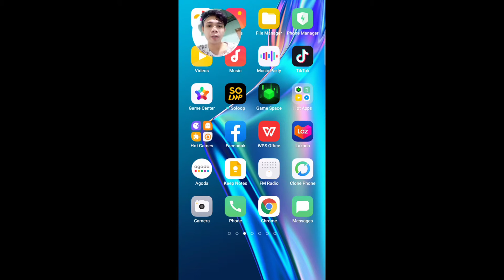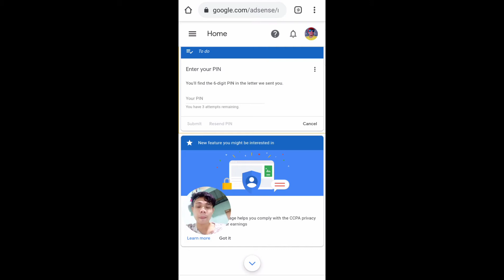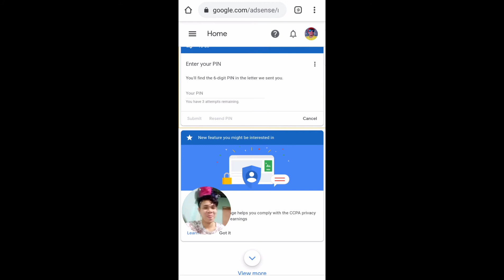How to request Google Pin using Android phone(Tagalog) || EGA VLOGS